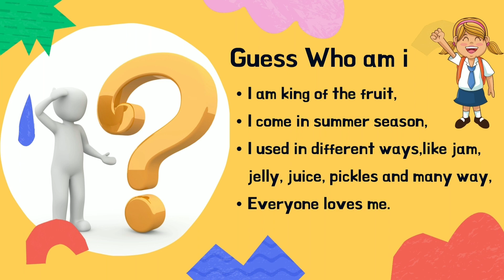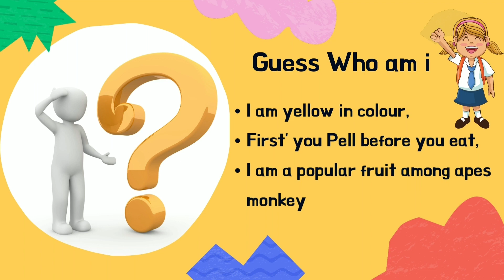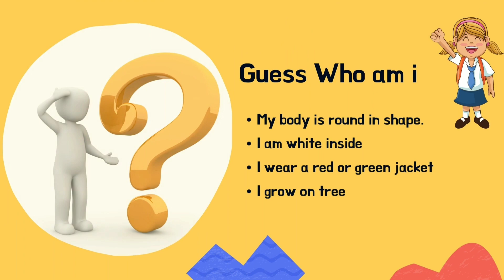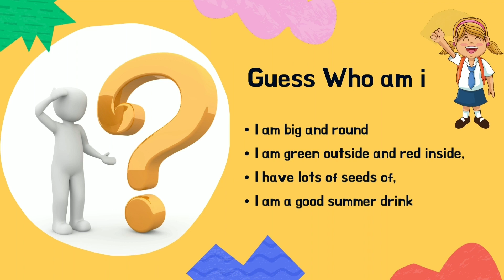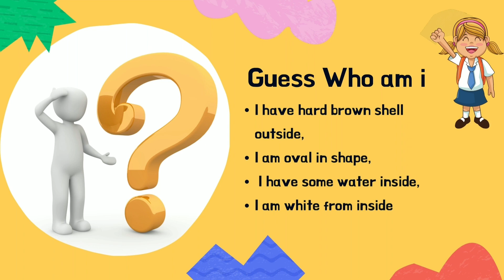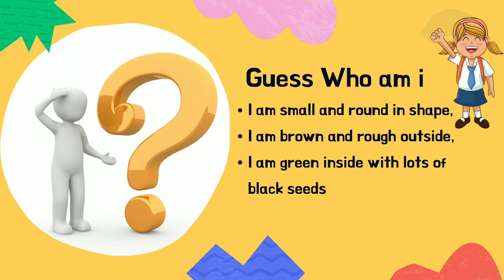Fruits Riddles For Kids - Guess Who Am I - Fruit Riddles for kids-- WHO AM I.?FRUIT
Fruit riddles for youngsters. Learn fruit names with riddles. Fruit names for youngsters. Play 'Guess who am I' game. Fruit vocabulary with riddles for children. Learn and have fun! Kids learning.